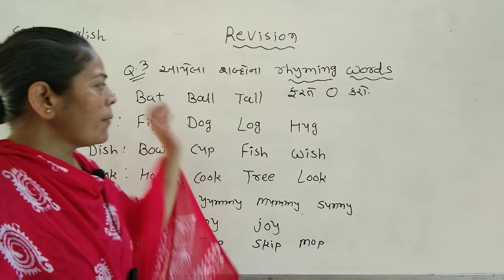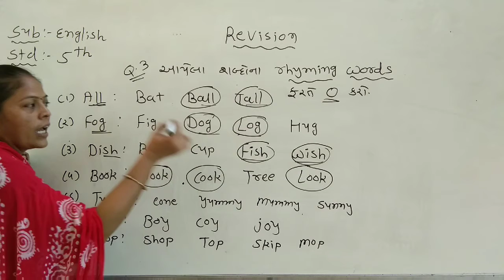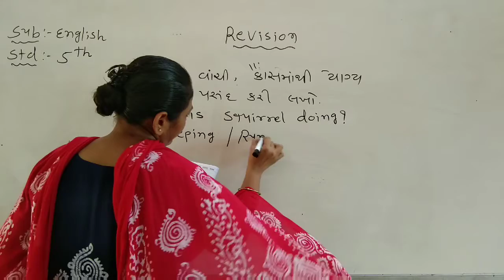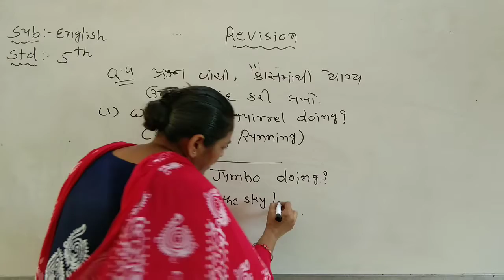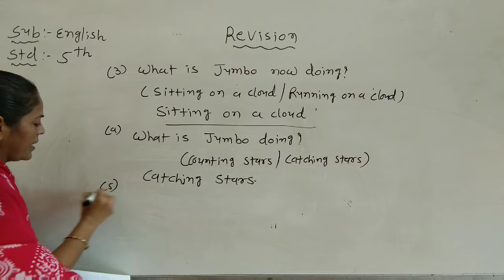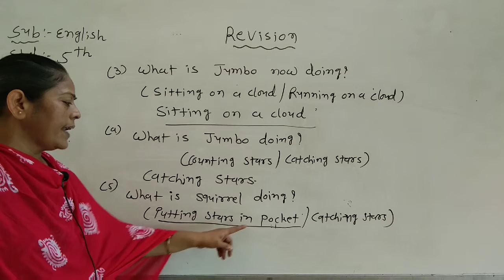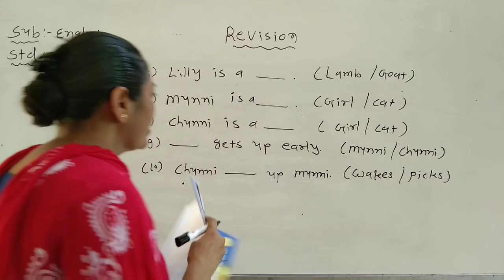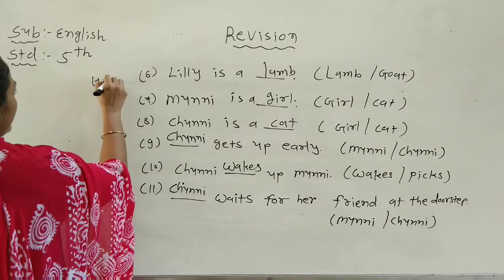sub: English std: 5 Revision